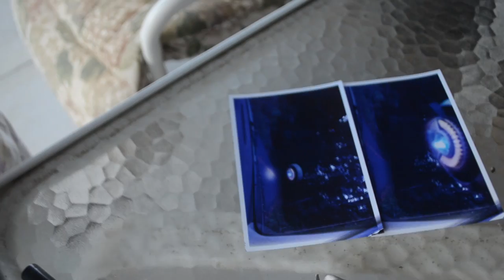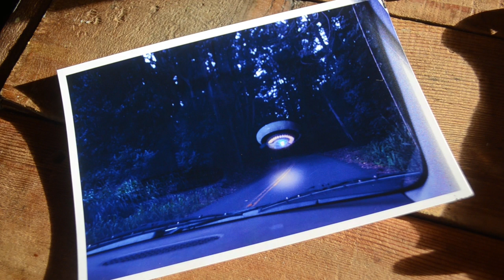WHOA!! UFO Sightings FLYING SAUCER Footage That Will SHOCK You!! 10/27/2014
The Most Compelling UFO Photos Shot In A Long Time! Northern CA On the Way Home A Woman Manages To Capture Possible Smoking GUN Evidence Of What Looks To Be A Metallic Flying Saucer Hovering Just Above The Road! Thanks To Julio Garcia for shooting footage submitted to Thirdphaseofmoon

Thirdphaseofmoon is looking for the best UFO footage Shot by People Like you from Around The World! We are not Alone!